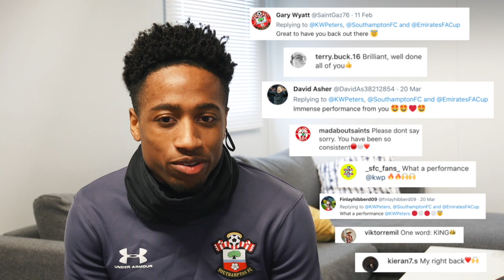FEATURE INTERVIEW: Kyle Walker-Peters on FA Cup semi-final hopes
Check in with Southampton full-back Kyle Walker-Peters ahead of Sunday's FA Cup semi-final against Leicester City, as he discusses Wembley hopes and feeling fully settled on the south coast.